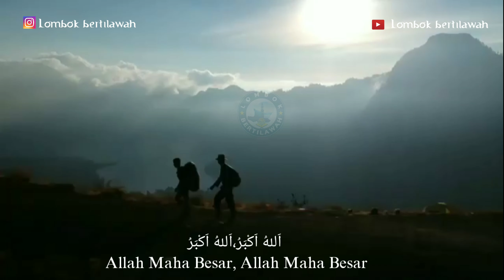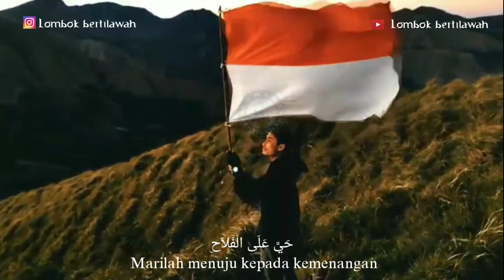AZAN TERBAIK PULAU 1000 MASJID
Muadzin Qori' Muh. Reza Al-Afsori
Qori Nasional  asal lombok timur, yg pernah mewakili Lombok ntb, dalam ajang lomba Semesta Bertilawah di TV Nasional MNCTV.

Kali ini @LOMBOKBERTILAWAH Menyajikan seruan Azan dalam nuansa Keindahan pulau lombok Ntb yang sangat indah dengan alamnya.

Allah SWT berfirman mengenai adzan yang menjadi seruan dari-Nya dan Rasulullah. Hal itu tertuang dalam Quran Surat At-Taubah ayat 3

Arab: وَأَذَانٌ مِنَ اللَّهِ وَرَسُولِهِ إِلَى النَّاسِ

Artinya: dan ini (adzan) adalah seruan dari Allah dan Rasul-Nya kepada umat manusia.

Video @tengakarta & Raja Drone ID

Youtub @LOMBOKBERTILAWAH